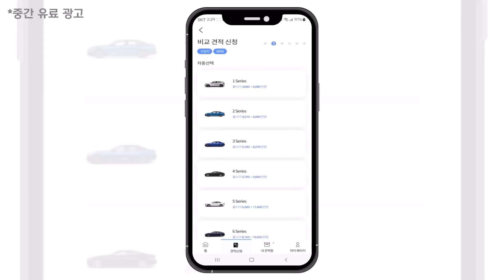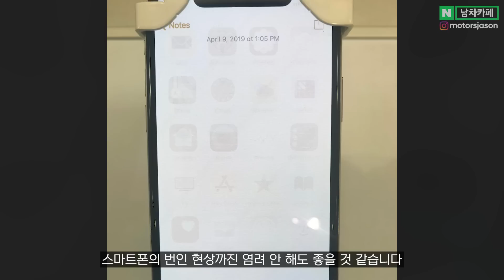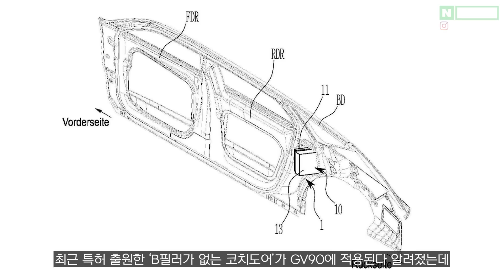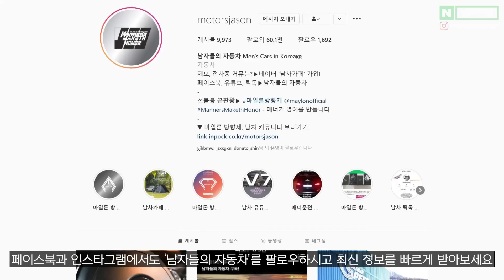27인치 OLED 화면 최초공개!! 신형 GV80 페이스리프트, 쿠페, 풀체인지까지 총정리! 첨단 디자인부터 출시일과 가격까지 알려드립니다!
실내 환골탈태부터 전기차로 풀체인지라니 여러분은 어떤가요?!

Video Source: Automotomagazine